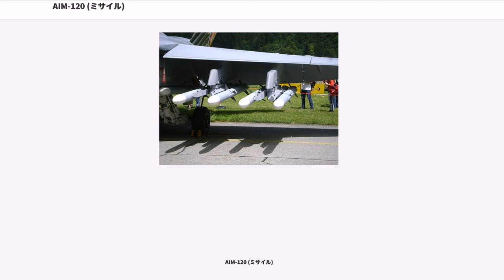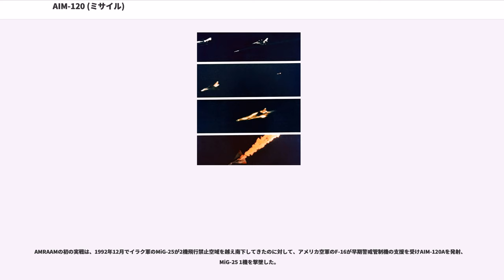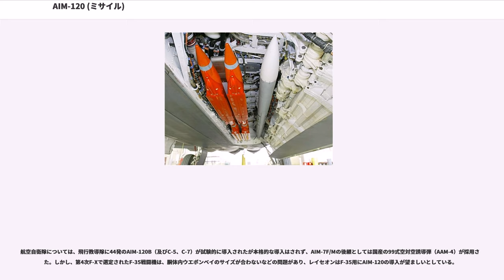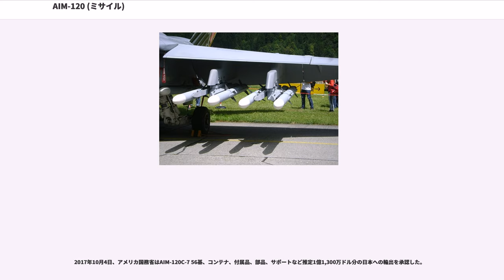AIM-120 (ミサイル)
ヒューズ・エアクラフト

AIM-120 AMRAAM（Advanced Medium-Range Air-to-Air Missile、アムラーム）は、アメリカ合衆国のヒューズ社が開発した中距離空対空ミサイルである。ヒューズ・ミサイル・システムズ社はレイセオン社に吸収合併されたため、AMRAAMはレイセオン社が生産している。

AMRAAMは1975年からAIM-7 スパローの後継として開発が開始された。1979年2月、アメリカ空軍は概念開発段階に提案していた5社のうちからヒューズ・エアクラフト社のヒューズ・ミサイル・システムズとレイセオン社を選定、概念実証段階に進んだ。概念実証段階では1981年12月までに両社は試作ミサイルを3発ずつ発射、その結果からヒューズ・エアクラフト社製のものが優れているとされ、1982年に全規模開発契約（FSD）を結んだ。

この契約により、ヒューズ・エアクラフト社は100発弱の試験用AMRAAMを製造。1987年には低率初期生産（LRIP）が認められ、1991年に空軍が初期作戦能力（IOC）を獲得。1992年にフル生産が開始、1993年にはアメリカ海軍も初期作戦能力を獲得した。

1994年には誘導装置に改良がなされたAIM-120Bが、1996年にはF-22などのウェポンベイに収まるようAIM-120Bの前方のフィンを小型化したAIM-120Cが開発された。AIM-120Cはフィンを小型化した以外はAIM-120Bと同様であり、本来ではF-15やF-16などの非ステルス機にはAIM-120Bが使用され、F-22やF-35などのステルス機にはAIM-120Cが使用される予定であったが、ステルス機の配備・開発の遅れもあり、現在では非ステルス機でもAIM-120Cが使用されている。また、現在は、目標情報のアップ・リンクに対応し、距離を延長する等の改良を施したAIM-120Dが開発され、実射試験を行っている。

AMRAAMの改良型については、かつて2基のラムジェットエンジンを取り付けたFMRAAM（Future Medium Range Air-to-Air Missile）の開発が計画されていたが、その後開発中止となった(下記参照)。FMRAAMはAMRAAMの倍近くとなる100km超の最大射程を性能目標としていたものの、ラムジェットエンジンを搭載する以外の変更点は無いのでAMRAAMが搭載可能な機種であれば改修を行わなくても搭載が可能となる予定であった。

また、高・中高度防空ミサイルに転用したSLAMRAAM（Surface Launched AMRAAM）も開発されており、地対空ミサイルシステムNASAMSに採用された。
本ミサイルの主な特徴は「撃ちっ放し能力」（fire and forget）と「同時多目標攻撃能力」である。

従来の中距離空対空ミサイルの主役であった旧型のスパロー・ミサイルは、セミアクティブ・レーダー・ホーミング（SARH）誘導方式であった。この方式は、飛翔時の誘導にミサイル外部の助けが必要であり、発射母機のレーダーから目標に対してレーダー波を放射し続け、ミサイルは目標からの反射波をレーダー・シーカーで捉える事で追尾を行い誘導される。発射母機はミサイルの発射後も敵に向けてレーダー波を放射し続け、ミサイルが外れるか衝突するまでその状態を維持しておく必要があった。従って自機のミサイルが飛翔中は、基本的に発射母機は回避行動が行えず、発射母機が誘導を継続する限り敵からの攻撃に対して脆弱になる。ミサイルの誘導も1発ずつしかできなかった。

AMRAAMは、レーダーに放射器まで搭載する事で、アクティブ・レーダー・ホーミング（ARH）方式、すなわちミサイル自身のレーダー放射による自律誘導を可能にした。これにより発射母機はミサイルを放った段階で回避行動が行える「撃ちっぱなし能力」が備わり、航空機の生存性が向上する。しかし、細いミサイルの弾頭部に内蔵されたレーダーはサイズの制約から性能が限られており、遠距離目標はレーダーの微弱な反射波が検出できないことで誘導不可能である。そのままでは実用上は短射程となるため、AMRAAMではアクティブ・レーダー・ホーミング方式に加え他の誘導方法も用いる事でその欠点を補った。すなわち、ミサイルを発射後、レーダー・シーカーが目標を捉える距離までは他の誘導方式で中間誘導を行い、目標接近後にアクティブ・レーダー・ホ...